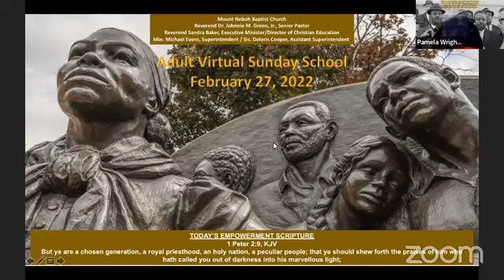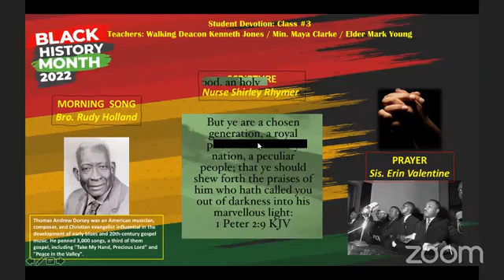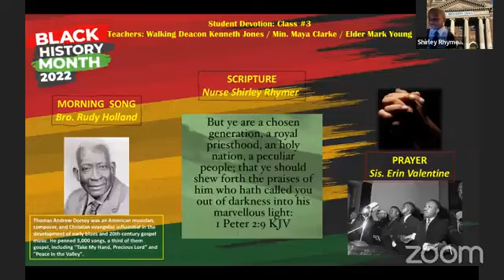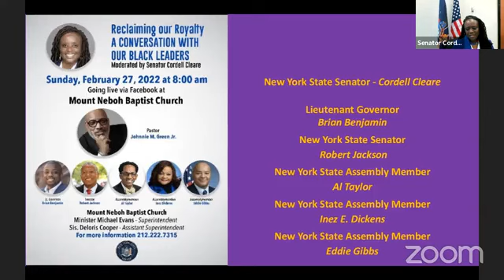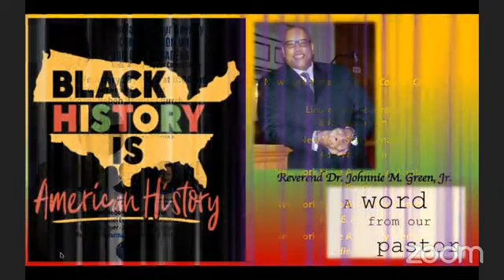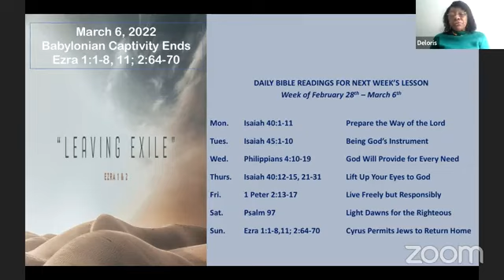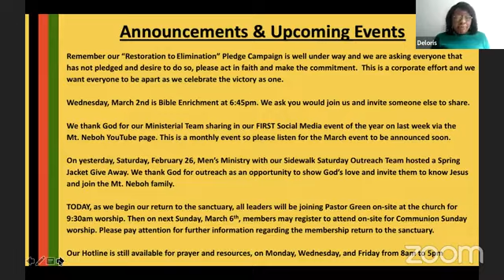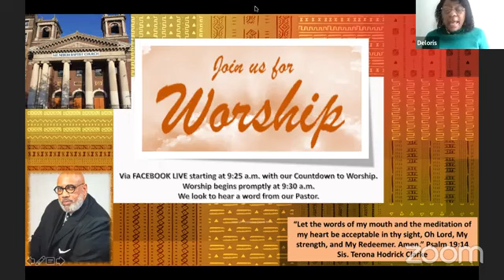MOUNT NEBOH BAPTIST CHURCH OF HARLEM - Sunday School 2/27/22: A Conversation With Our Black Leaders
MOUNT NEBOH BAPTIST OF CHURCH
SUNDAY SCHOOL
SUPERINTENDENT, MINISTER MICHAEL EVANS
SUPERINTENDENT, DELORES COOPER
REV. DR. JOHNNIE M. GREEN JR. SENIOR PASTOR

TOPIC: RECLAIMING OUR ROYALTY - A CONVERSATION WITH OUR BLACK LEADERS

WE INVITE YOU TO SUPPORT OUR MINISTRY. WE ARE SHARING THE GOSPEL AND MEETING THE NEEDS OF OTHERS.

WE WOULD LOVE FOR YOU TO CONNECT WITH OUR FAMILY

IT’S TIME TO PRAISE AND WORSHIP THE LORD